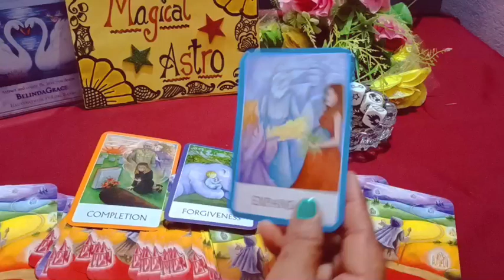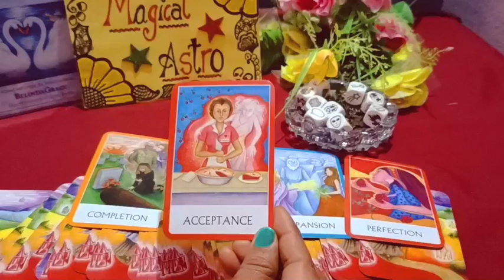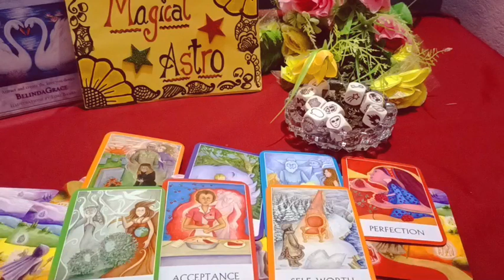Wo Aapko Kya Batana Chahte Hain ✨ Timeless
👉 Magical Astro Tarot 👇
👉Note : Death kab kaha aur kaise Hogi dekh sakte hai
👉Note : Inner work kaise karte hai.
👉Note : Karma releasing meditation
👉Note : Cord cutting meditation
👉Note: Ancestors healing meditation
👉Note : Konsa Planet kharab hone se konsi bimari hoti hai.
👉Note : Twin flame se related all videos
👉Note : Third Eye ke open hone par konse  Sign milte hai
👉Note : Kundalini activate hone  par konse Sign milte hai.